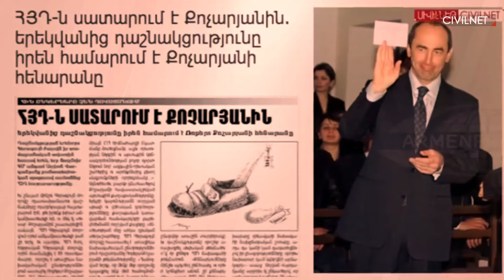ՀՅԴ․ կուսակցության ճանապարհը 1991-2017 թթ․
Խորհրդարանական ընտրություններից առաջ ՍիվիլՆեթը շարունակում է անդրադառնալ դրանց մասնակցող քաղաքական ուժերի անցած ճանապարհին։ Տեսանյութում ներկայացված է ՀՅԴ-ի՝ Հայ հեղափոխական դաշնակցության գործունեությունը 1991-ից հետո։